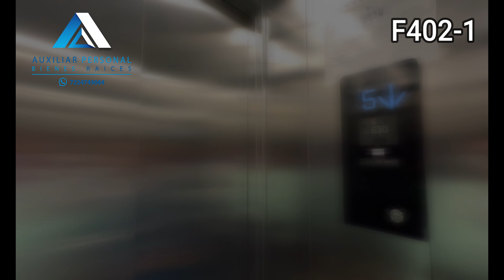F402-1 Conoce este fabuloso departamento en venta con impresionante vista